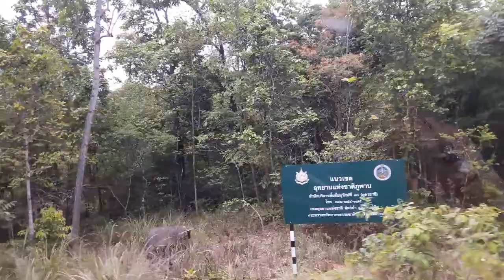ทางหลวงท้องถิ่น ๒